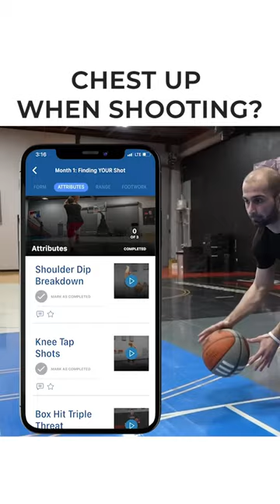Chest Up/Back Straight When Shooting the Basketball?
When driving or shooting off the dribble, great players are often able to shoot from “chest down moments”
Let’s face it. Shooting is harder from these positions.
But that’s what training is for!
Because the real key isn’t always what’s easier for you, but what’s harder to defend!
And your ability to make shots while also making your shots harder to guard should go hand in hand!